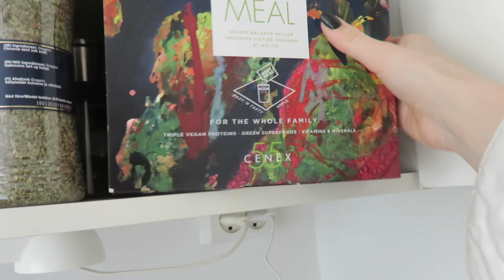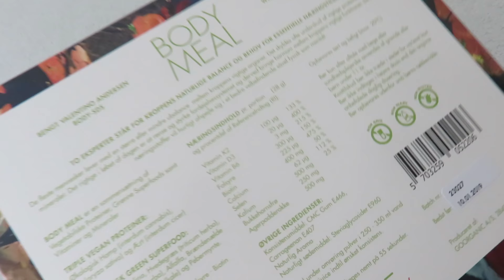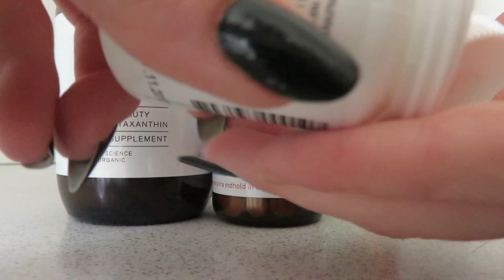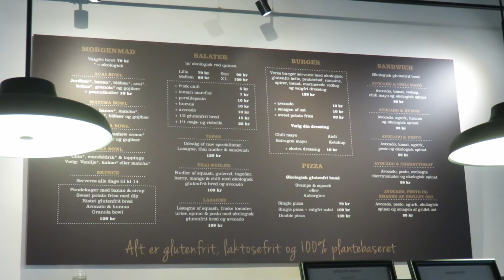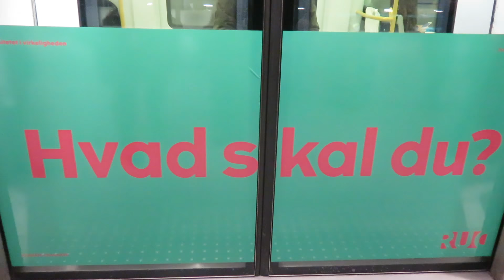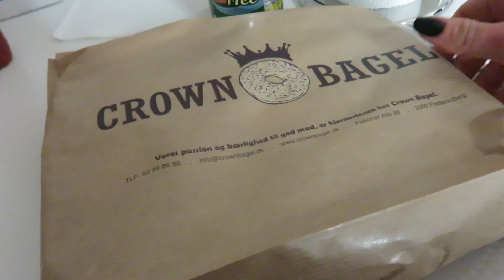VLOG | #1 WHAT I EAT IN A DAY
Today's video is my first what I eat in a day video & I basically show you what I have to eat + some extras. Enjoy lovelies xx
* I forgot to vlog I ate an apple and some nuts
WHAT I WEAR:
Jacket: Shlimp Und Ulrich
Pants: NA-KD
Boots: Kendall+Kylie
Bag: Balenciaga, City Bag